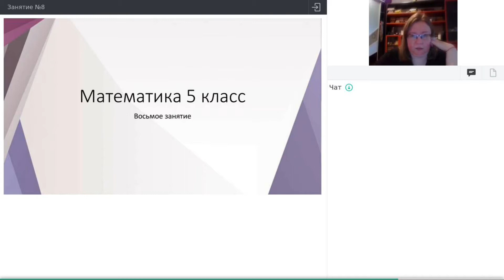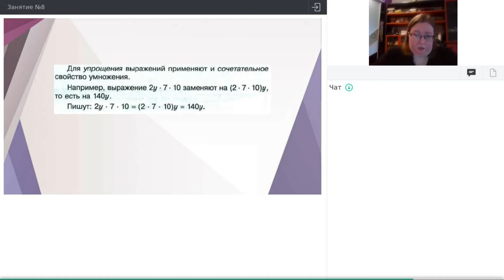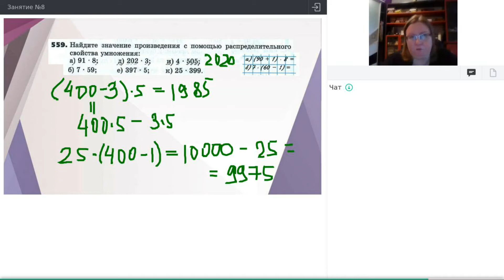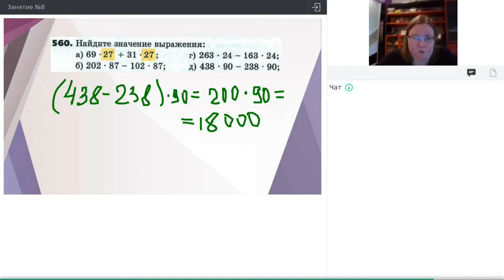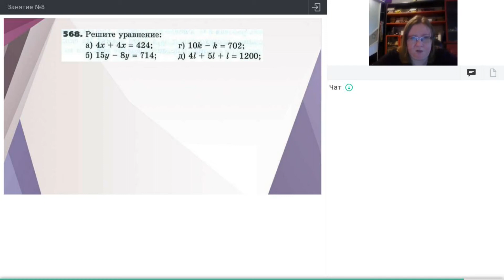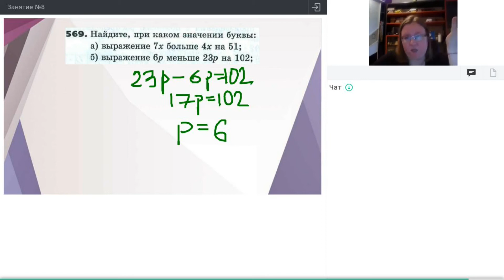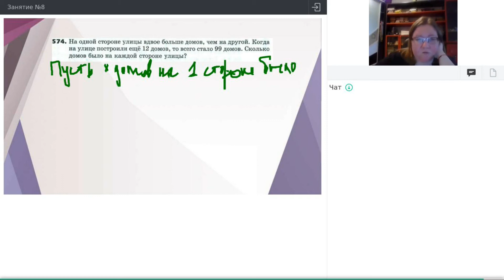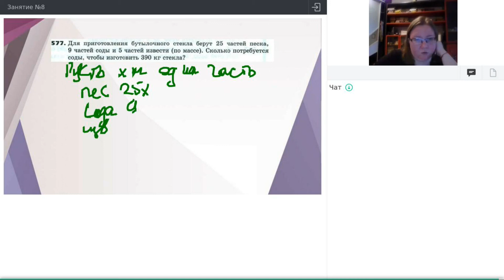Онлайн-школа СПбГУ 2021/2022. 5 класс. Математика. 27.11.2021